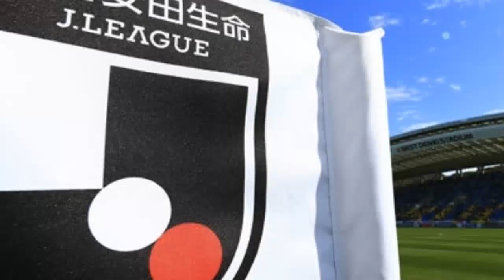徳島ヴォルティス 移籍情報2022/23 新加入・昇格・退団・期限付き移籍・現役引退 徳島ヴォルティス 最新ニュース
徳島ヴォルティス　最新ニュース 徳島ヴォルティス、退団選手は以下の通り。※情報は12月13日時点 【今シーズンのJリーグは「DAZN for docomo」で！ いつでもどこでも簡単視聴】 IN 日付 位置 選手 前所属 移籍先 備考 2022/12/13 FW 森海渡 柏レイソル 徳島ヴォルティス 期限付き移籍 2022/9/20 DF 西坂斗和 履正社高校 徳島ヴォルティス 新加入 2022/9/9 MF 山下雄大 早稲田大学 徳島ヴォルティス 新加入 2022/6/2 FW 棚橋尭士 国士舘大学 徳島ヴォルティス 新加入   OUT 日付 位置 選手 前所属 移籍先 備考 2022/12/13 MF 藤原志龍 徳島ヴォルティス FC琉球 育成型期限付き移籍 2022/12/13 MF 森田凜 徳島ヴォルティス FC琉球 育成型期限付き移籍 2022/12/12 DF 奥田雄大 徳島ヴォルティス カマタマーレ讃岐 完全移籍 2022/12/8 DF 鈴木大誠 徳島ヴォルティス 奈良クラブ 完全移籍 2022/12/6 FW 一美和成 徳島ヴォルティス 京都サンガF.C. 完全移籍 2022/12/5 MF 川上エドオジョン智慧 徳島ヴォルティス ザスパクサツ群馬 完全移籍 2022/11/27 FW 佐藤晃大 徳島ヴォルティス 未定 契約満了 2022/11/21 FW ムシャガ・バケンガ 徳島ヴォルティス 未定 契約満了 2022/11/17 MF 岩尾憲 徳島ヴォルティス 浦和レッズ 完全移籍   【了】 関連記事